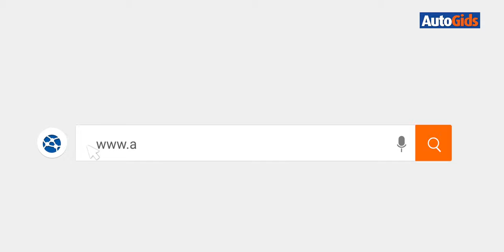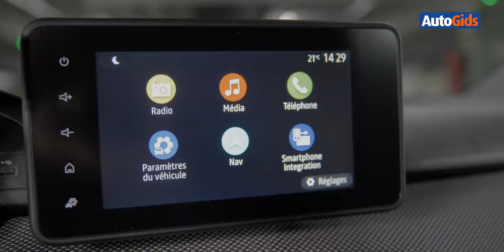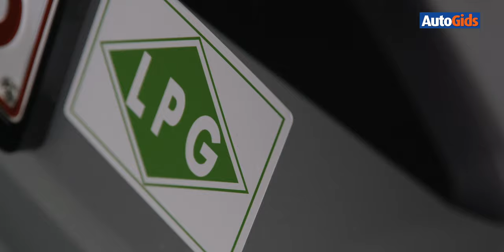Dacia Jogger (2022) - Detailtest Autogids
De Dacia Jogger is eenvoudig van ontwerp, praktisch en niet onaangenaam om naar te kijken. In zijn slim ontworpen interieur weet hij niet minder dan zeven personen te vervoeren – voor een prijs die alle concurrentie tart.

00:00​​​ Introductie
00:28 Exterieur
03:18 Motoren
04:45 Interieur
09:48​​​ Rij-indruk
12:59​​​ Budget
16:20​​​ Conclusie
17:13​​​ Technische fiche

Het geschreven testverslag van de Dacia Jogger vind je in Autogids Magazine nr. 1102: